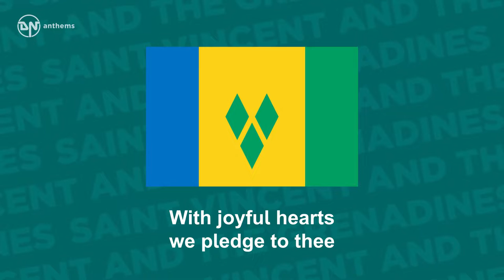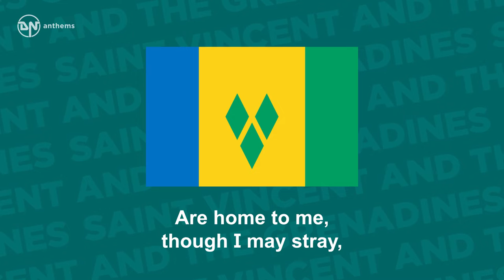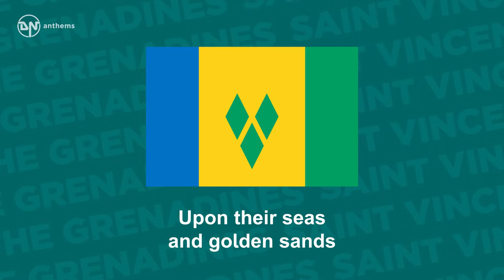National Anthem of Saint Vincent and the Grenadines - Saint Vincent, Land So Beautiful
The national anthem of Saint Vincent and the Grenadines. Lyrics in English: Saint Vincent, Land so beautiful, With joyful hearts we pledge to thee Our loyalty and love and vow To keep you ever free. What e'er the future brings, Our faith will see us through. May peace reign from shore to shore, And God bless and keep us true. Hairoun, Our fair and blessed Isle, Your mountains high, so clear and green, Are home to me, though I may stray, A haven, calm, serene. What e'er the future brings, Our faith will see us through. May peace reign from shore to shore, And God bless and keep us true. Our little sister islands are Those gems, the lovely Grenadines, Upon their seas and golden sands The sunshine ever beams. What e'er the future brings, Our faith will see us through. May peace reign from shore to shore, And God bless and keep us true.